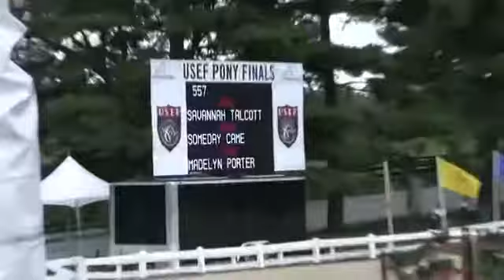Someday Came, Large Pony Hunter, Medals, Equitation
Reserve Champion Large Green Pony Hunter, USEF Pony Finals.2003 14.0h Welsh Pony Mare for sale in Missouri.